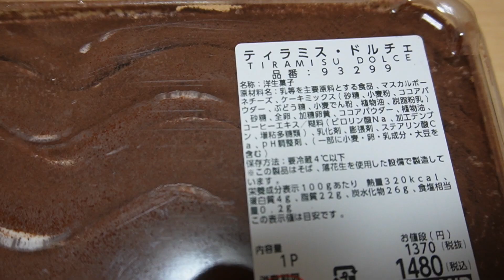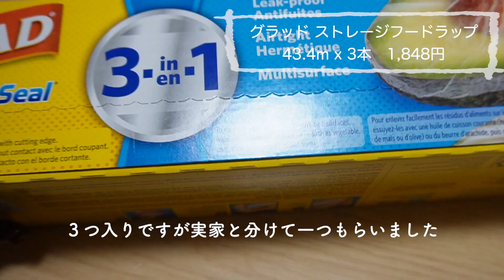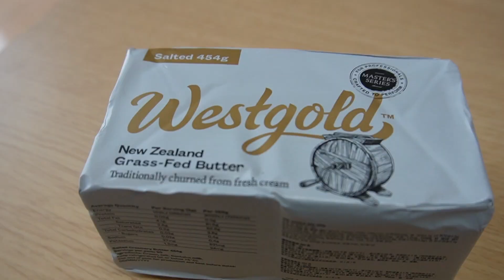【Vlog】一人暮らしのコストコ購入品/コストコの小分け方法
久々にコストコに行ってきました〜

参考になるかわかりませんが
見ていただけると幸いです！

00:00 　内容紹介
00:19　コストコ買い物
01:14　購入品紹介
04:07　小分け方法